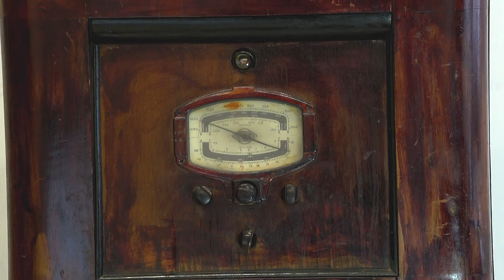Консольная радиола СВГ-К СССР 1938 год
СВГ-К - сетевая ламповая радиола, консольного типа.
С 1938 года выпускал Александровский радиозавод.
Радиола СВГ-К предназначена для приема радиостанций в диапазонах: ДВ,СВ и 2 КВ а также для проигрывания грампластинок.
Радиола создана на базе радиоприемника СВД-9.